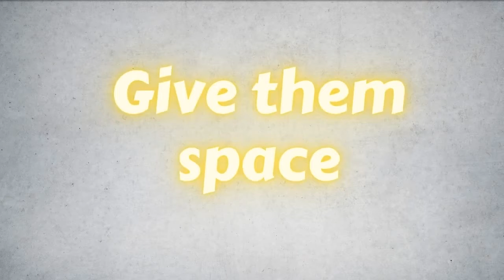6 Tips To Manage Cat Aggression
Cat fights can become aggressive for many reasons. It can be emotional, behavioral, and physical reasons. But whatever the reason is, as a fur parent, you have to know how to manage cat aggression as it won’t be easy to put up especially if you have many cats at home.

Here are 6 Tips To Help You Manage Cat Aggression at home

and let us know how we can help you!